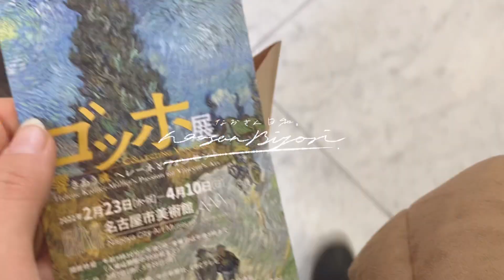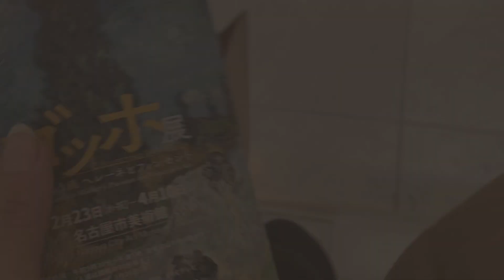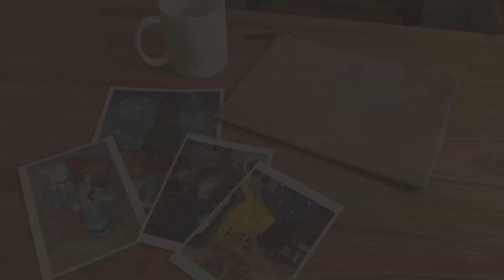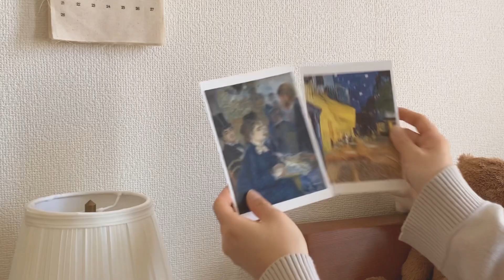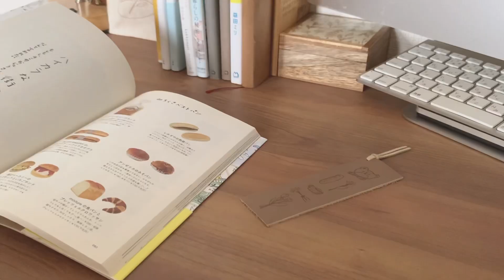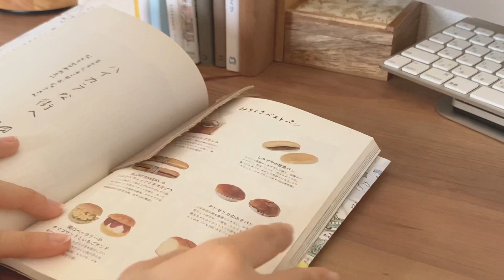Vlog ｜思い通りにいかない事ばかりだけど、好きなもので満たす休日 ｜ゴッホ展購入品、お部屋の模様替え｜頑張らないキムチチャーハン、舟和のあんこ玉 My favorite holiday!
Hello! I'm Nao🥰
Please call me “Naosan”!

何気ない日常を動画にしております、
「なお」と申します🪴

何でもない日が好きな私の日常、
良かったら覗いていってください☺️

今日も明日も
心がぽかぽか日和になりますように☀️

◎本日のお気に入り◎

今回グッズ購入した
トビマツショウイチロウさんのHPはコチラ↓↓
トビマツショウイチロウ

◎本日のお取り寄せ◎